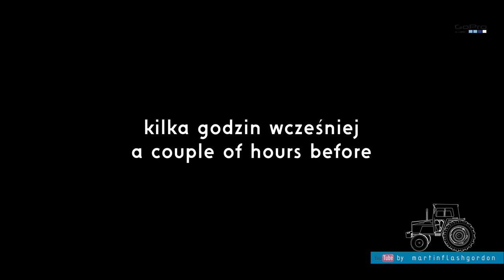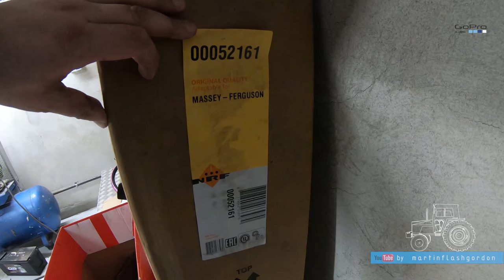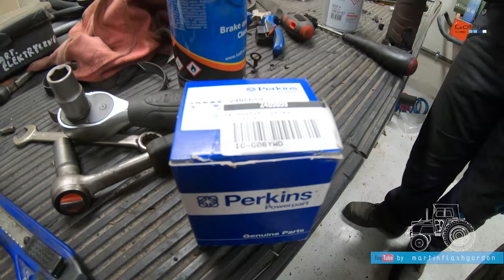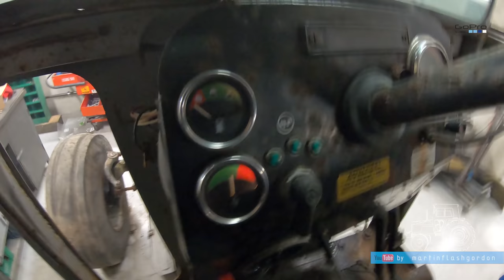Remont ciągnika MF 590 dzień #2 | MF 590 turbo tractor recovery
Remont ciągnika MF 590 dzień #2
MF 590 turbo, recovery day #2